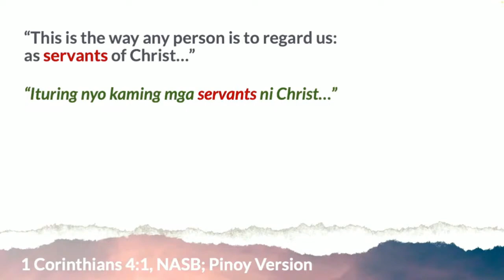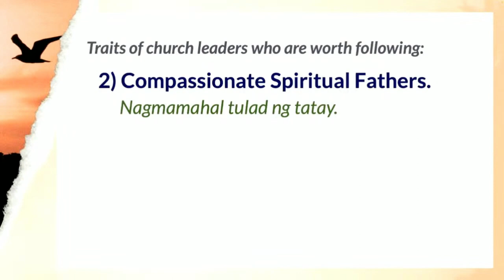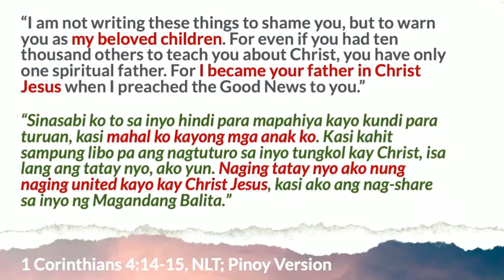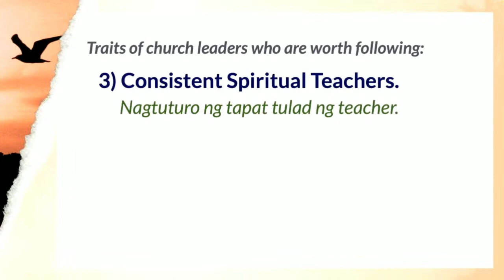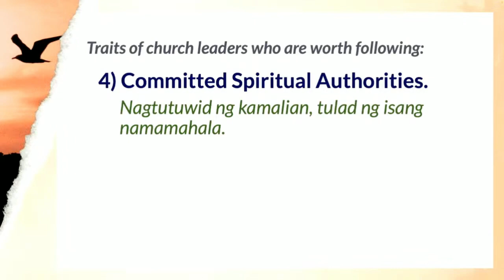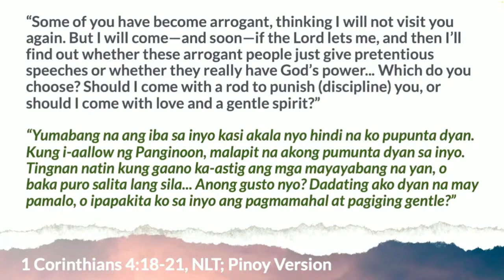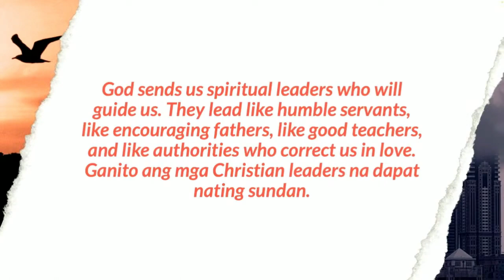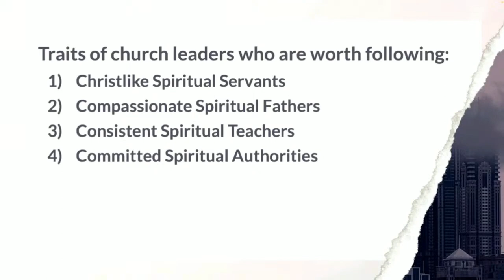Christian Leaders Na Dapat Sundan | Michael Cariño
1 Corinthians 4: 14-21

God sends us spiritual leaders who will guide us. They lead like humble servants, like encouraging fathers, like good teachers, and like authorities who correct us in love. Ganito ang mga Christian leaders na dapat nating sundan.

Traits of church leaders who are worth following:

• Christlike Spiritual Servants

• Compassionate Spiritual Fathers

• Consistent Spiritual Teachers

• Committed Spiritual Authorities

Michael R. Cariño is a speaker, writer, mentor, teacher, philosopher, theologian, pastor, missionary, and spirituality coach based in Manila, Philippines. He finished Bachelor of Arts in Political Science at Far Eastern University, Master of Divinity in Biblical Studies at International Graduate School of Leadership, and Master of Arts in Philosophy at the University of the Philippines. Mike is a pastor at the Christian Bible Church of the Philippines, and an instructor at the International Graduate School of Leadership. He is author of the book "Reasonable Faith: The Role of Intellectual Virtues in the Justification of Religious Belief".